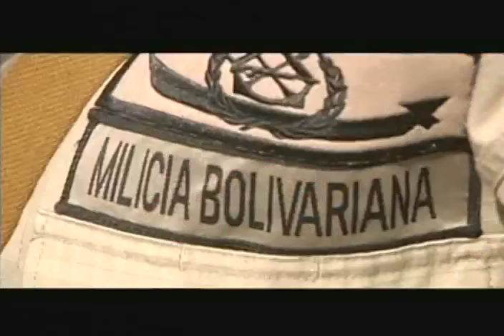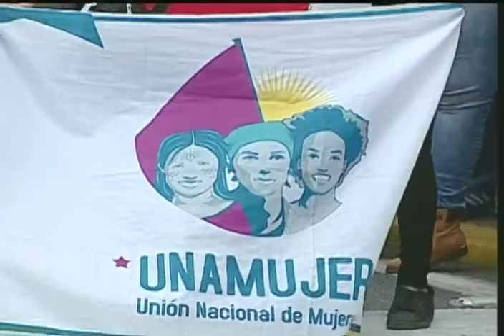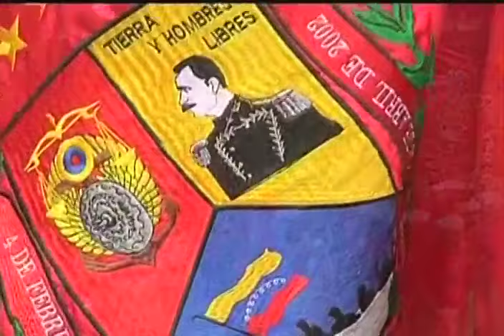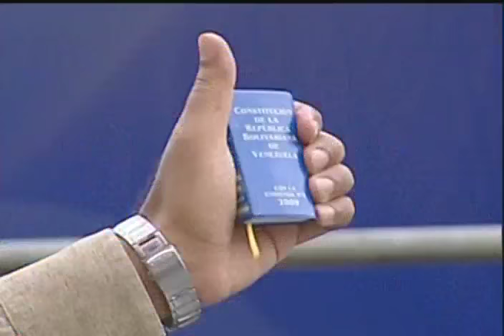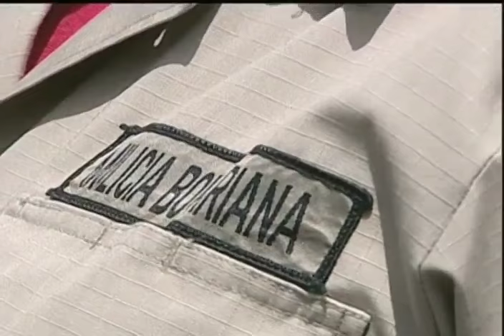Conmemoran Día de la Milicia Nacional Bolivariana, acto completo, 17 abril 2017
Desde la avenida Urdaneta y el Palacio  de Miraflores, acto dirigido por el Presidente venezolano, Nicolás Maduro. 17 de abril 2017.